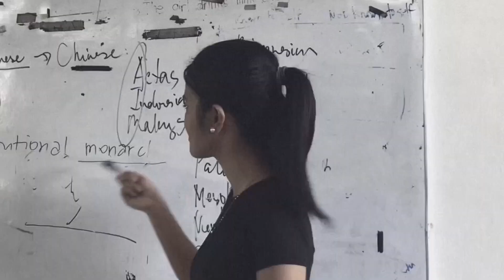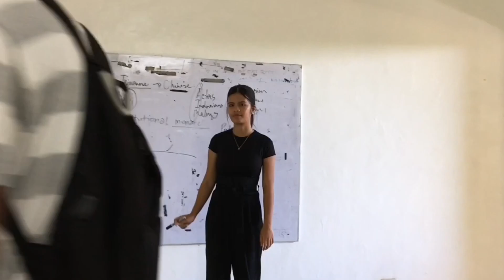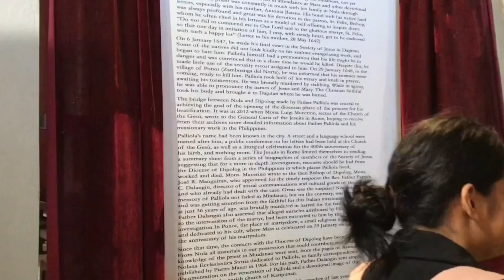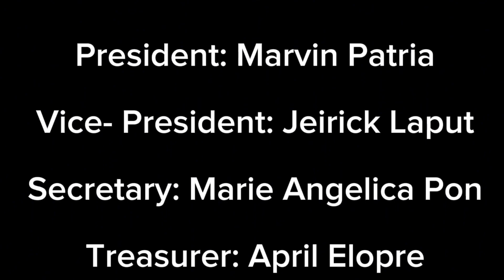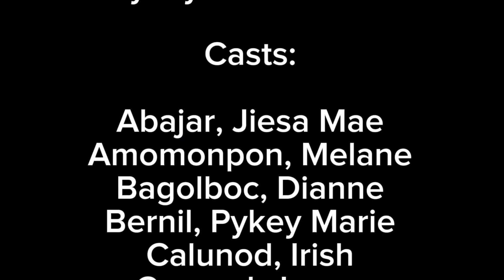SV.026. The Teacher and The Community, School Culture and Organizational Leadership...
Greetings: Hey there, fabulous viewers! Get ready to dive into the vibrant world of education with us! Today, we’re exploring the magical synergy between teachers, communities, school, culture, and organizational leadership. It’s a journey you won’t want to miss. Let’s unlock the secrets to educational greatness together!
The links are provided to fact-check the information as exemplified.
Sergiovanni, T. J. (1992). Moral leadership: Getting to the heart of school improvement. Jossey-
        Bass.
Louis, K. S., & Kruse, S. D. (1995). Professionalism and Community: Perspectives on Reforming
        Urban Schools. Corwin Press.
Fullan, M. (2001). Leading in a culture of change. John Wiley & Sons.
Bryk, A. S., & Driscoll, M. E. (1988). The high school as community: Contextual influences and
         consequences for students and teachers. University of Chicago Press.
Deal, T. E., & Peterson, K. D. (2009). The shaping school culture fieldbook. Jossey-Bass.
Leithwood, K., & Jantzi, D. (2005). A review of empirical evidence about school size effects: A
          policy perspective. Review of Educational Research, 75(1), 72-89.
Lambert, L. (2003). Leadership capacity for lasting school improvement. ASCD.
          Tschannen-Moran, M. (2014). Trust matters: Leadership for successful schools. John Wiley
          & Sons.
Blankstein, A. M., Houston, P. D., & Cole, R. W. (2008). Leadership capacity for lasting school
          improvement. Association for Supervision and Curriculum Development (ASCD).
Hargreaves, A., & Fullan, M. (2012). Professional capital: Transforming teaching in every school.
          Teachers College Press.
President : Marvin T. Patria
Vice President : Jeirick J. Laput
Secretary : Marie Angelica H. Pon
Treasurer : April B. Elopre
Auditor         : Juvelyn S. Ramos
   Roz Kin Angelo Q. Reyes
   Liezel E. Payag
   Jiesa Mae N. Abajar
   Jemar B. Coronel
   Charlene D. Ortiz
Muse  : Melane B. Amomonpon

Let us know if you guys have some interesting vlog ideas. Have a great day ahead.

Thank you and God bless you all. See you in my next vlog!

Mr. Bowman